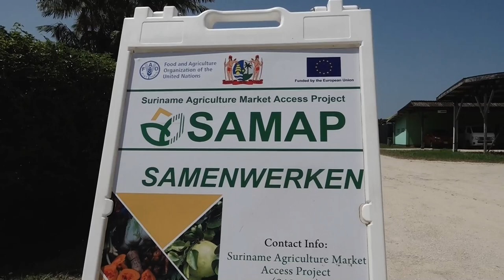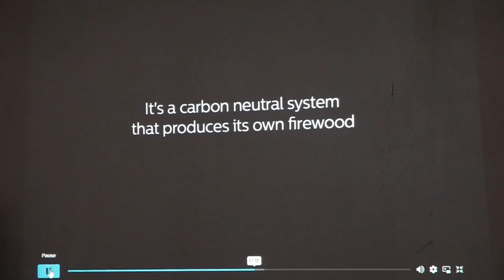23 08 2024 AGRARISCHE SECTOR SURINAME